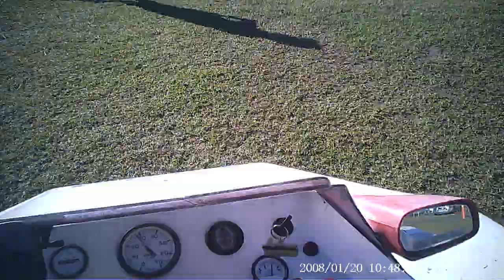Slalom practice. Sam Waugh Rally 2017